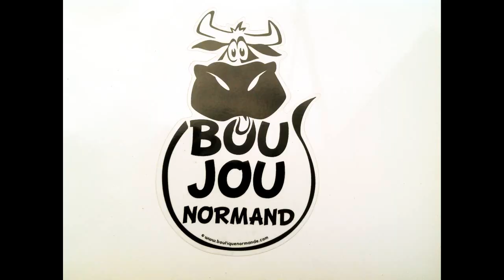Rando quads au pays Coutançais